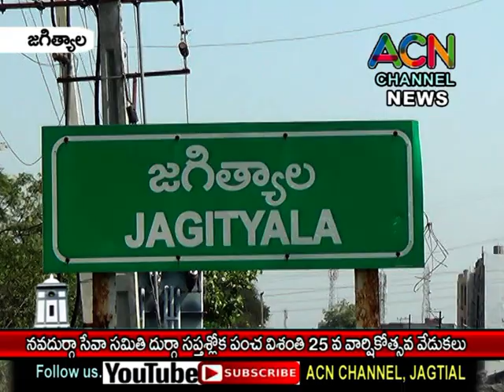జగిత్యాల శ్రీ భక్త మార్కండేయ ఆలయంలో ఘనంగా జరిగిన నవాదుర్గా సేవా సమితి 25 వ వార్షికోత్సవ వేడుకలు